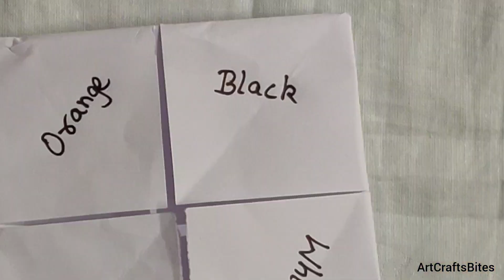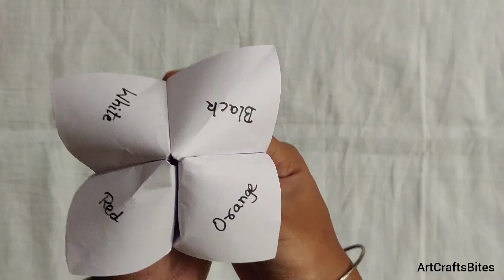Paper game|color color which color do u choose|craft|ArtCraftsBites